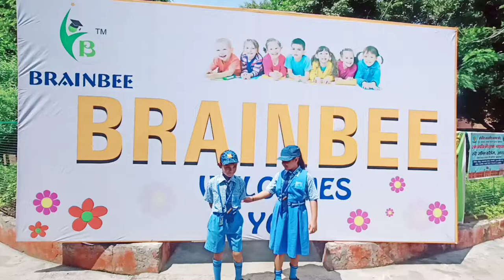Silver Medal 🏅 Topper In Brainbee national Olympiad।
Hello guys hum h nootan & monal   hamare channel pr aap sabhi ka welcome h' so guys  is channel pr aapko Makeup k  video k sath sath aap ghar baithe beauty Parlour  course bhi sikh paoge  "  iske sath hi apko Photoshoot ideas" family vlog"   recipes "DiY"  home remedies " challenges" ye sb dekhne ko milega sath hi apko different hairstyles, haircuts ye sb bhi apko sikhne ko milega nd sath hi photos Photoshoot ideas bhi apko milte rahenge ki kaise hum khud apne ghar pr best photo click kr skte h kaun si style sbse best h kis dress pr kaun si style krni h etc..
Aap hume Instagram & fb pr bhi Follow kr skte ho
Humara Instagram account h
Makeup artist monal
DurgakshimakeoversFb_Durgakshi beauty Parlour
So guys apko humari intresting video milti rahegi humesha ki trh aap humare sath aise hi bne rahiye aur dekhte rahiye Durgakshi makeovers.